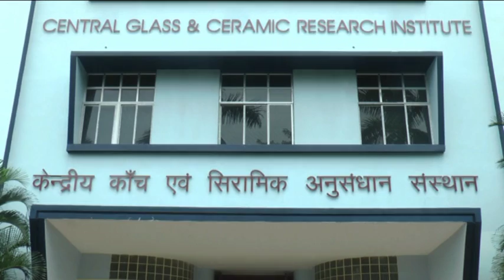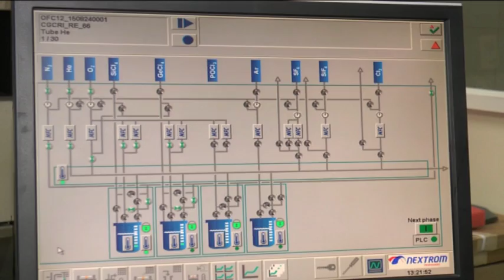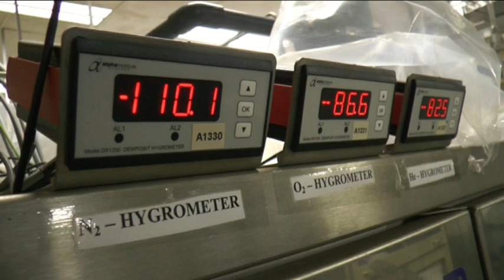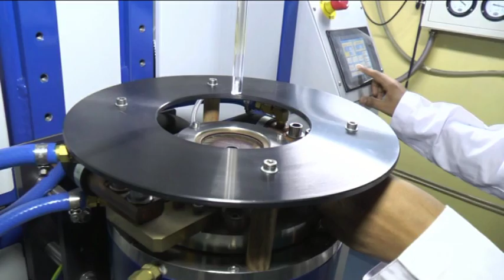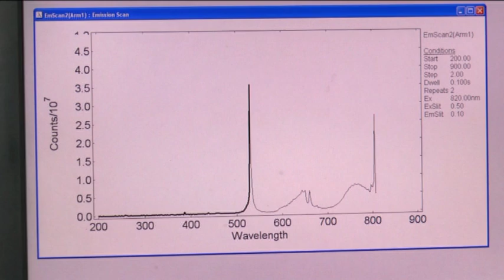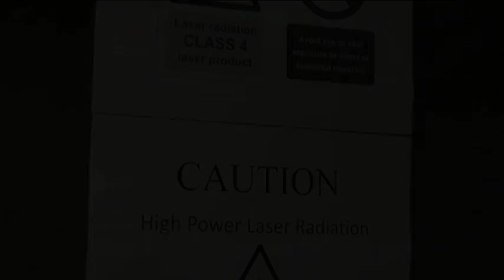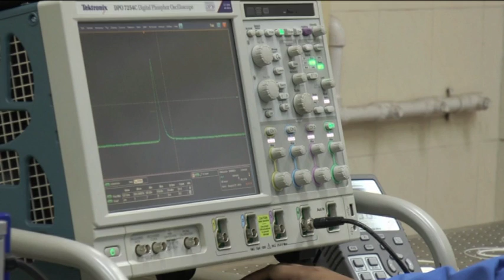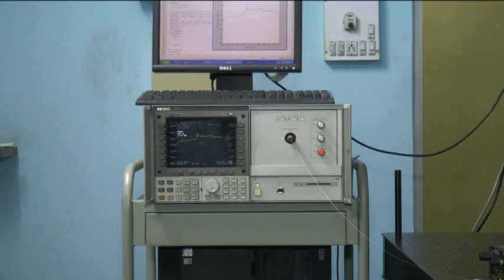CGCRI FIBER LASER